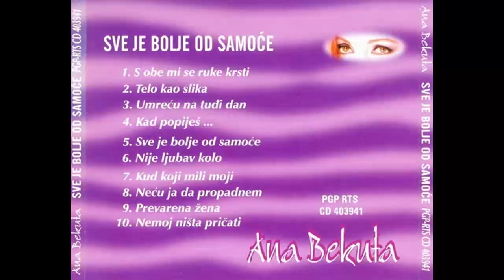Ana Bekuta - Necu ja da propadnem - (Audio 1998) HD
Arranged By – E. Mavrić
Lyrics By – Lj. Jorgovanović, M. Tucaković